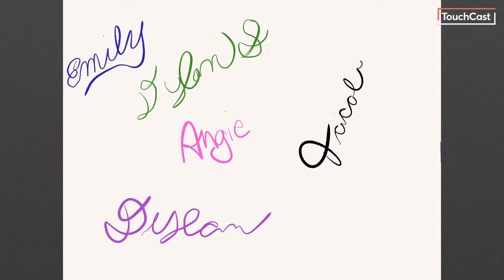Wake Up NewBrighton Week 17